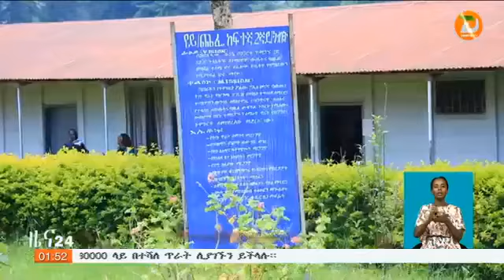የውጤታማነት ችግር ለመቅርፍ ለቅድመ መደበኛ ትምህርት ትኩረት ሊሰጥ ይገባል ተባለ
አቅራቢ፡ ቃልአብ ጸጋዬ